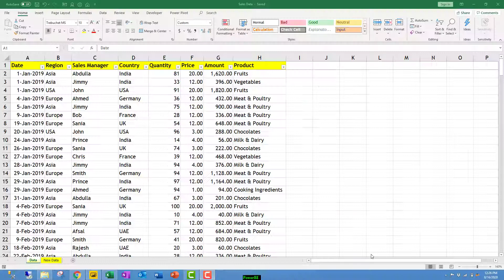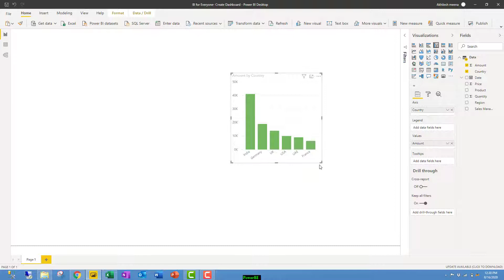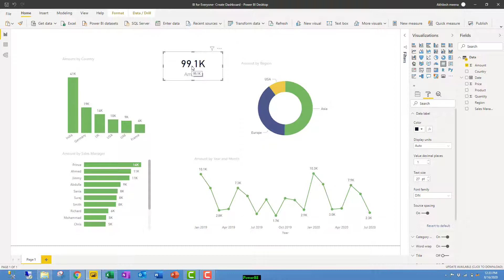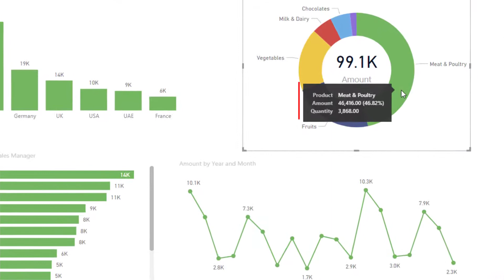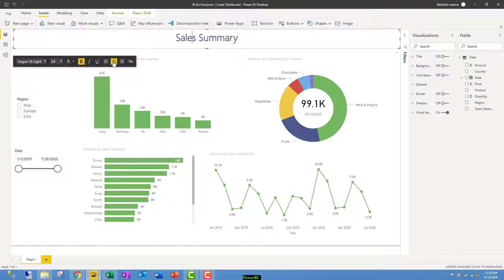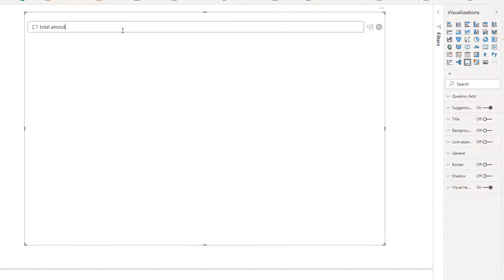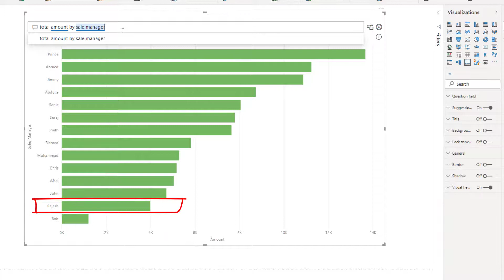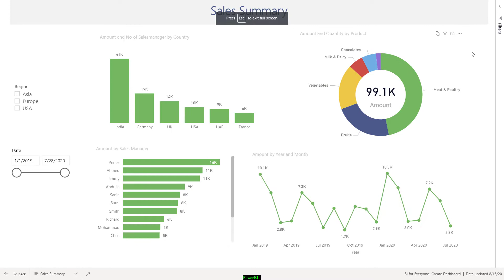Creating an interactive Sales Dashboard using Power BI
In this video, you will learn how to create an interactive Power BI dashboard using the free Power BI Desktop.
This Video also shows Powerful Features like Question and Answer (Q&A )
which can answer Adhoc questions from data instantly.
Video also explains how to explain sales increase or decrease in Waterfall Chart using inbuilt AI tools of power bi.

Topic covered in the video are

Intro                                                                                          0:00
Create Dashboard                                                                  00:15
Explain Increase or Decrease using Waterfall Chart        09:00
Q&A                                                                                           10:28